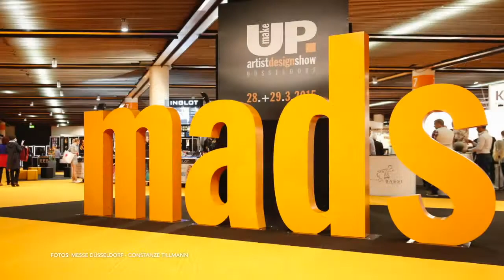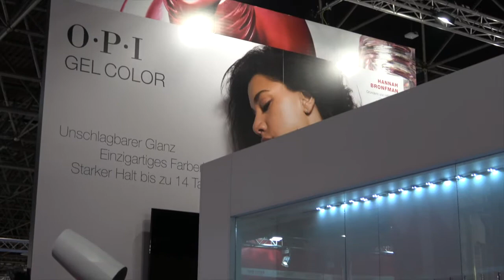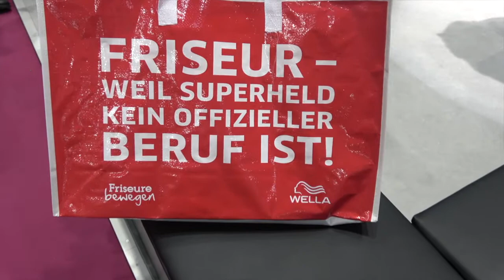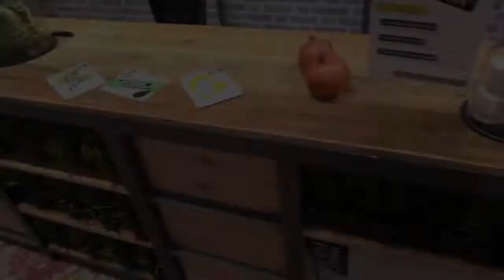Beauty-Messe, Top-Hair, Make-Up-Artist Design Show 2018 Düsseldorf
Ich - "The Shark" - war mal wieder für euch auf den Messen "Beauty", "Tophair" und "Make-Up-Artist Design Show" vom 09. bis zum 11. März 2018 in Düsseldorf... Unter anderem mit Marie Lang, der 12fachen Weltmeisterin im Kickboxen und vielen schönen Momenten... ;)